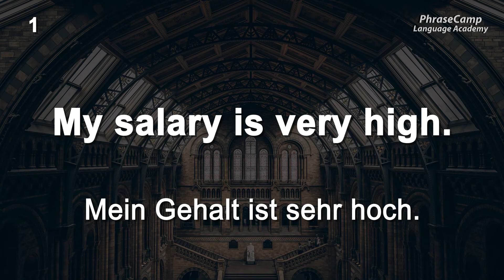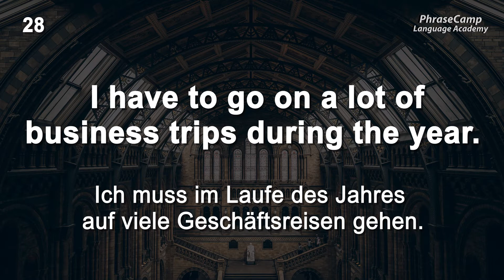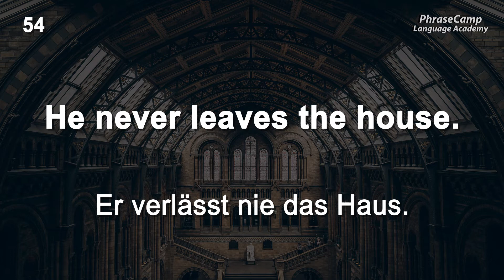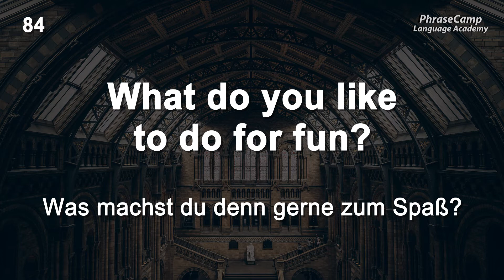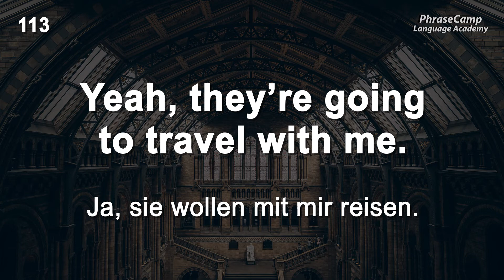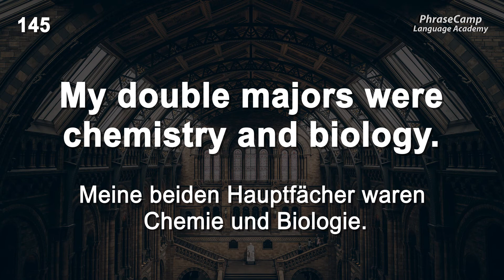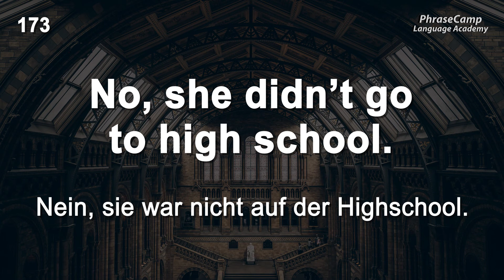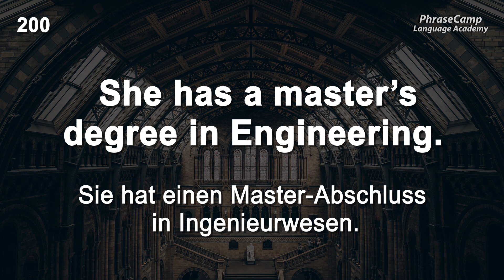Englische Ausdrücke, die Sie jetzt verwenden können Practical English Phrases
Lerne englische Sätze, indem du sie immer wieder wiederholst. Dies ist der beste Weg, um Englisch zu lernen.

In diesem Video üben wir 200 praktische englische Sätze.

Der Ton wird zweimal in der folgenden Reihenfolge abgespielt:
Deutsch, Englisch und Englisch

Folgen Sie dem Audio und verbessern Sie Ihr gesprochenes Englisch.